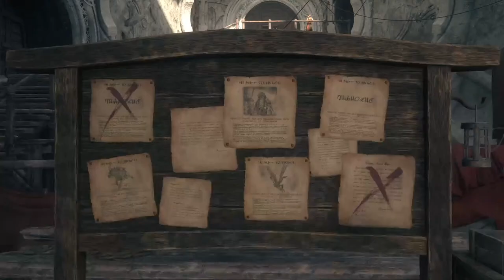Martin Scorsese will be in attendence of this El Dongo Gameplay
This is Cinema fr